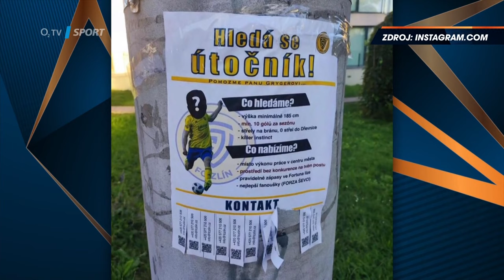TIKI-TAKA: Hledá se útočník pro Zlín! Aspoň 10 gólů, místo bez konkurence zaručeno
Hledá se útočník! Výška minimálně 185 cm, aspoň 10 gólů za sezonu. Nabízí se místo výkonu práce v centru města a bez konkurence na tomto postu. Fanoušci Zlína chtějí tímhle inzerátem pomoci svému klubu. Najde se někdo?